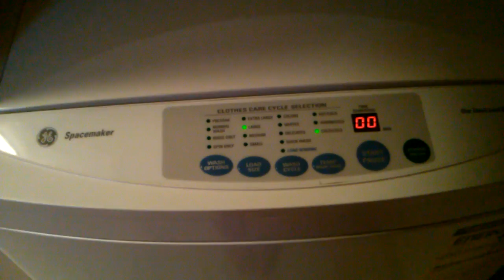Laundry music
My washing machine plays a little song when it finishes a load. Pardon my narration fail at the end, I was tired.